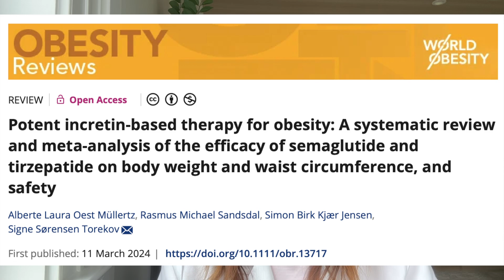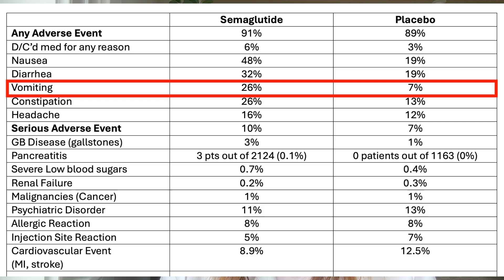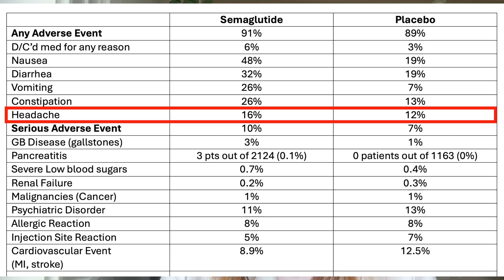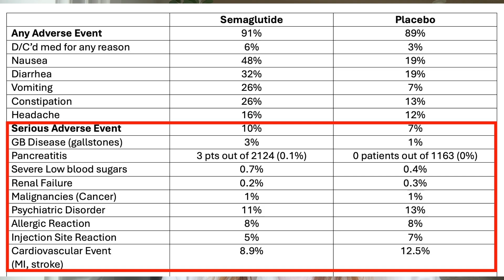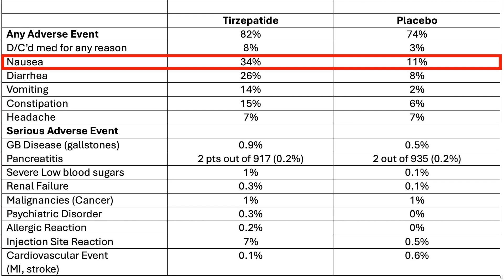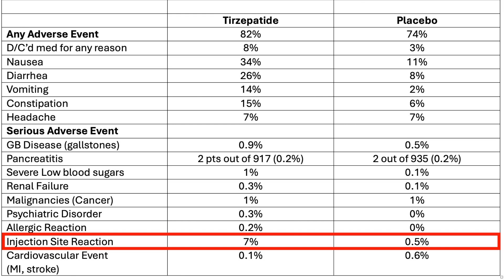BEFORE taking Anti-Obesity Meds, learn about the SIDE EFFECTS! Knowledge is Power!!!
Dr. Christy talks about the latest data on the safety of semaglutide (Ozempic/Wegovy) and tirzepatide (Mounjaro/Zepbound).